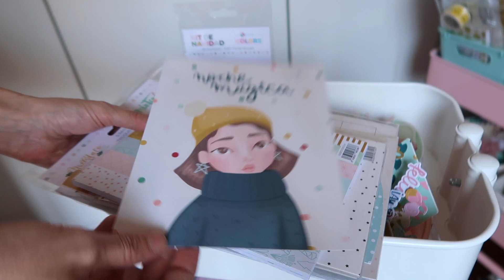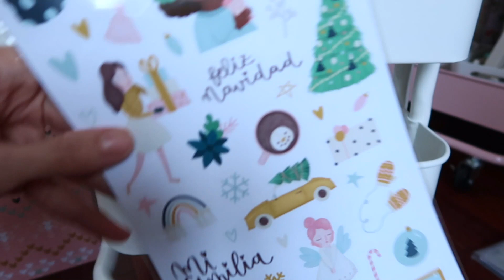Diario de Navidad: Cómo organizo el mini carrito scrapero | NUNUSITE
Hace unos días me llegó la colección Muérdago de Wilma y el Kit Diario de Navidad de Kimidori... ¡y lo he organizado todo en mi nuevo minicarrito de ikea! ¡Es precioso y súper práctico!

¿Conoces mi nueva aventura de Instagram?

- Canon Eos 760D
- Objetivo Canon 24mm Pankake
- Canon Powershot g7X MarkII
- Micrófono Rode
- Adaptador de micro para Canon
- Reflector Redondo

¿CÓMO IMPRIMO MIS FOTOS?

Con mi Canon Selphy

Puedes usar mi código de 5€ si deseas probar su calidad: NUNUSITE